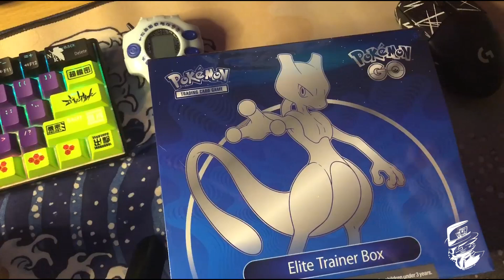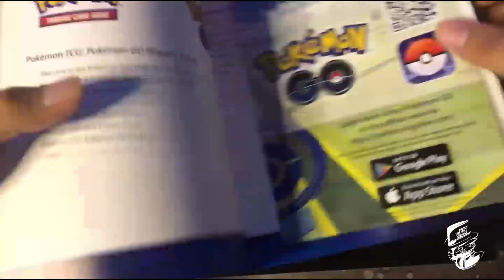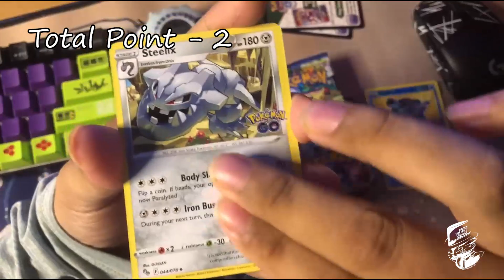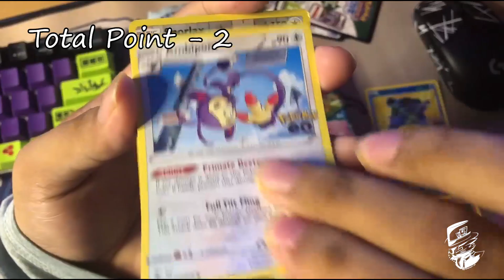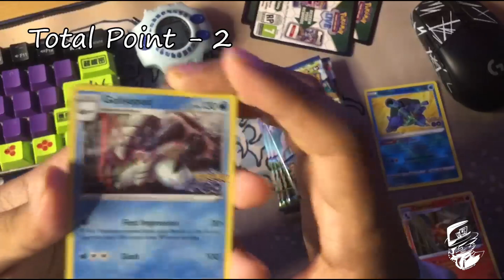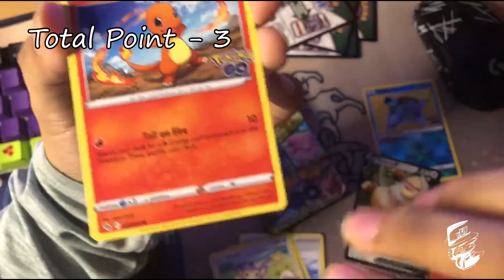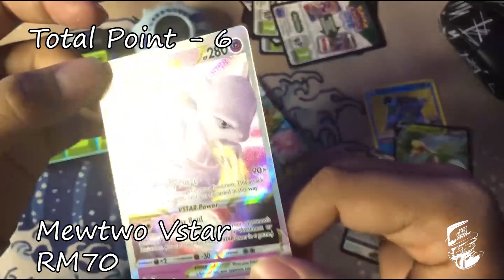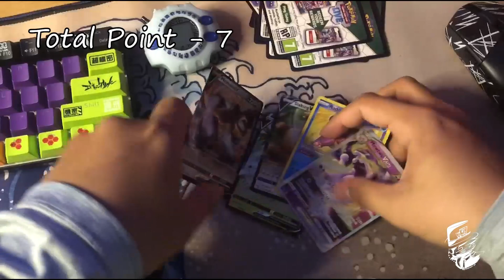PERANG POKEMON GO ETB DENGAN @eddyfazly@anakmelayumerantaudunia417 ! PULL SIAPA PALING MANTAP???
video by amer muhib

RASANYA ABANG AMER BOLEH MENANG TAK NI???